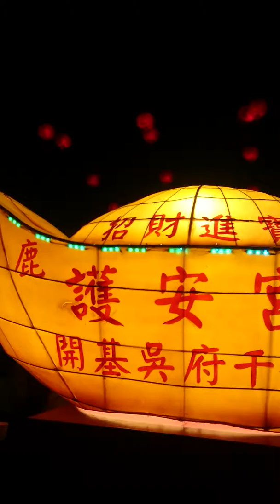丙申元宵迎土地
金元寶列車